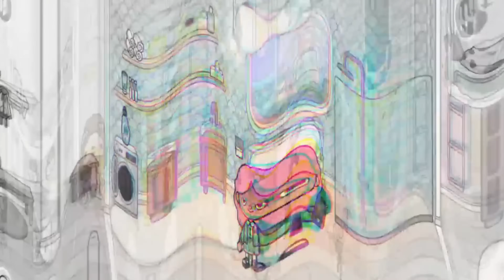KŁÓTNIA I CHAOS W WSPÓLNYM MIESZKANIU 😈 | ZŁA IZABELA | TOCA BOCA HISTORYJKI PO POLSKU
Widzieliście? [CZĘŚĆ 1] SIOSTRA BLIŹNIACZKA ZOSTAŁA PORWANA 😪
💖 Dzięki za oglądanie 💖

" Nie zapomnij "
→ 🔔 Kliknij w dzwoneczek, aby nie przegapić żadnego filmu!!

„Edytowanie aplikacji”
Laptop: Wondershare Filmora 11
Tablet: CapCut/Picsart